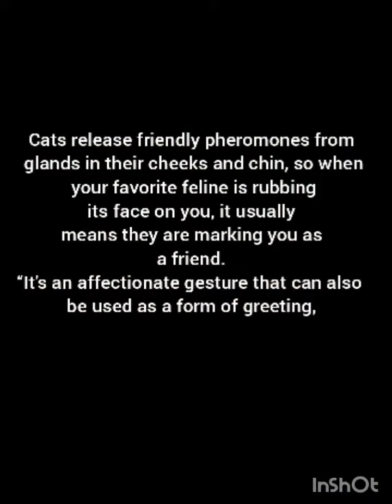jealous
Cats release friendly pheromones from glands in their cheeks and chin, so when your favorite feline is rubbing its face on you, it usually means they are marking you as a friend. “It's an affectionate gesture that can also be used as a form of greeting,